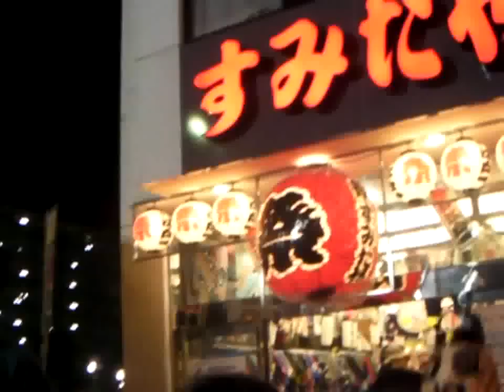2010年5月5日浜松まつり板屋町凧揚会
2010年5月5日浜松まつり。祭すみたや板屋町接待の様子。祭用品専門店祭すみたや